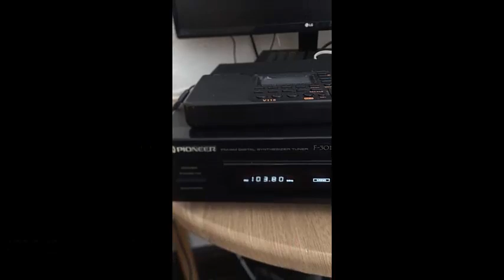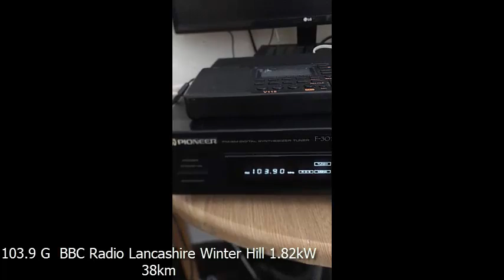103.8 Spin Pioneer F-301RDS after filter mod.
This old tuner has been modified with 2x150kHz and 2x110kHz ceramic fiiters, to replace the original 3x230kHz and 1x150kHz ceramic filters.
103.8 Spin 103.8 Dublin Three Rock Mountain Ireland, just 100kHz below 103.9 BBC R Lancashire Winter Hill, a permanent signal.